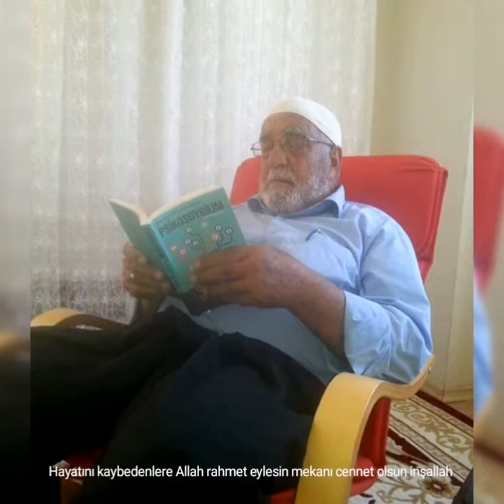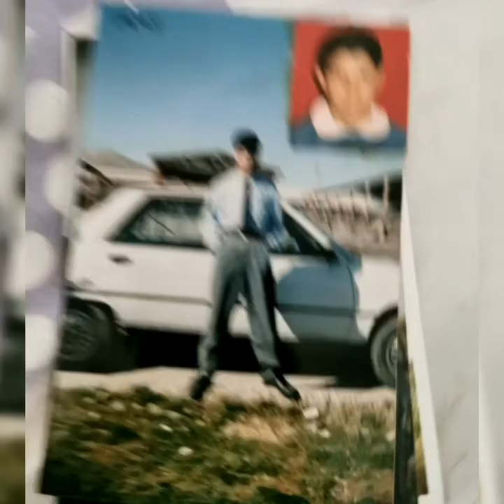Ibo vuran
2020 yaylak